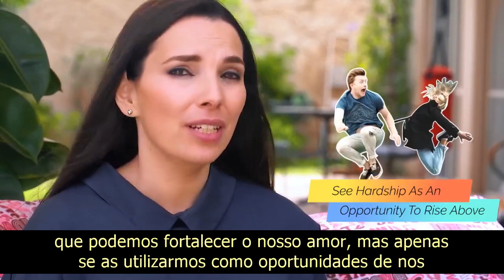O que é Amor Verdadeiro E como o alcançar num relacionamento!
O que é Amor Verdadeiro? O amor verdadeiro é uma afeição forte e duradoura entre cônjuges ou amantes que se encontram numa relação feliz, apaixonada e satisfatória. Um exemplo de amor verdadeiro é a emoção partilhada entre um casal que está junto há 40 anos, e que ainda estão apaixonados um pelo outro, e preocupam-se profundamente um com o outro.

Muitas pessoas pensam que sabem o que é o amor, e estão à procura da pessoa certa para esbanjar nela o seu amor. Mas não é insulto nenhum e até pode ser útil imaginar que não fazemos muita ideia do que o amor é na realidade, não porque estamos em falha, mas porque a nossa cultura não investiga o assunto como deveria. Aqui fica uma dica da Cabalá sobre como alcançar o amor verdadeiro num relacionamento.

Quando pensamos acerca do amor, pensamos acerca dessa sensação agradável, confiança e conforto de ser cuidado através de diferentes gestos e ações. No entanto, o amor verdadeiro é medido pela forma como somos capazes de aguentar o bom e o mau num relacionamento.
Temos falhas e cada relacionamento passa por altos e baixos. Então como podemos manter o amor acima dos obstáculos e mudanças no nosso relacionamento? Como podemos aumentar o amor apesar das dificuldades? Precisamos aprender como construir amor acima de tudo o que é negativo. Anteriormente falamos dos nossos desejos egoístas subjetivos de controlar o outro.

Tornamo-nos conscientes de como o nosso ego nos manipula e causa problemas. Não precisamos de nos envergonhar deste ego, mas ao invés, compreender porque nos foi dada esta natureza e estes impulsos do ego. A Cabalá ensina-nos que este ego vai aumentando por forma a construir uma mais forte e mais elevada conexão acima dele, a conexão a que chamamos “amor”. Se não existir negatividade e momentos de separação então o amor verdadeiro, profundo e maduro não pode florescer. O amor verdadeiro possui profundidade. É rico e com camadas, especialmente à medida que nos conectamos acima de tudo o que nos afasta e separa. Cada situação que ultrapassa em conjunto faz o casal mais forte, enquanto aprendem a elevar-se acima dessas situações e dos seus egos.

Começamos com um princípio muito importante: os nossos sentimentos para com o nosso parceiro são as nossas percepções subjetivas, as nossas projeções para com eles. O nosso parceiro é o nosso espelho. Se conseguirmos perceber verdadeiramente que tudo o que criticamos no nosso parceiro é a nossa percepção, então podemos trabalhar na nossa melhoria, usando o relacionamento como um laboratório para auto-melhoria, exercitamento de amor, aceitação e empatia. Podemos usar e flexibilizar os nossos “músculos do amor” exatamente onde sentimos distância e rejeição do nosso parceiro.

A conexão torna-se o nosso objetivo mais elevado ao cobrir as nossas críticas negativas, julgamento e o nosso desejo de mudar o nosso parceiro com um esforço de os ver de forma positiva. Isto é como dividimos a realidade em dois níveis. Um é o nível instintivo egoísta, onde ficamos furiosos e vemos o nosso parceiro de forma negativa. Não apagamos este nível mas elevamos-nos acima dele até ao próximo nível mais elevado, onde vemos a oportunidade de usar a nossa imagem negativa subjetiva por forma a aceitar o nosso parceiro como ele é, tal como esperamos que os outros nos aceitem como somos.

Não podemos mudar os outros. Cada um permanece como é, e aceitamos um ao outro como caros amigos. Isto cria uma conexão mais profunda. Claro que é trabalhoso reajustar a nossa abordagem acima de todos os sentimentos negativos enquanto corrigimos o ego em nós. Isto corrige então a nossa percepção completa da realidade para com tudo e todos.
As relações saudáveis requerem que cada parceiro forneça exemplos positivos por forma a ajudar o outro a ser bem sucedido, o que liga o casal numa entidade comum contra o ego comum, criando assim um espaço partilhado para crescer.
Você quer estudar Cabala? Você está procurando saber mais sobre essa sabedoria? Você pode entrar em nossa Academia Virtual de Cabalá e participar de nossos cursos!